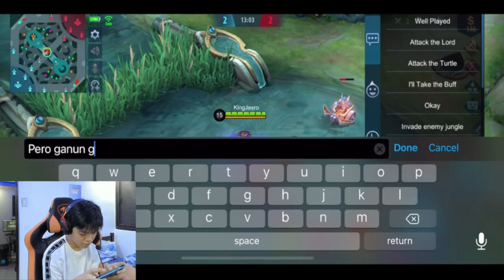KINGJASRO VS NOOBPRINCE! SINO NGA BA ANG NANALO?